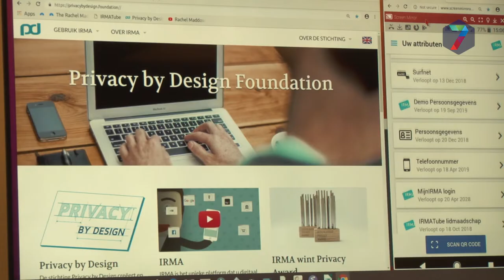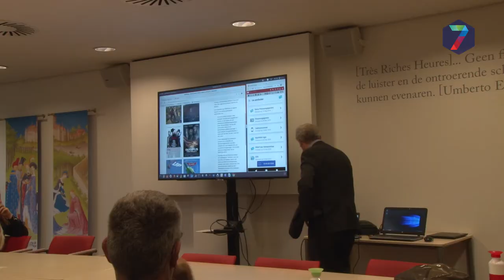Nijmegen trekt kar in ontwikkeling IRMA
De gemeente Nijmegen start dinsdag met een pilot waarmee burgers via een app in kunnen loggen op verschillende platforms. De app, genaamd IRMA (I Reveal My Attributes), kan gevuld worden met alle gegevens die een persoon nodig heeft om aan te melden.